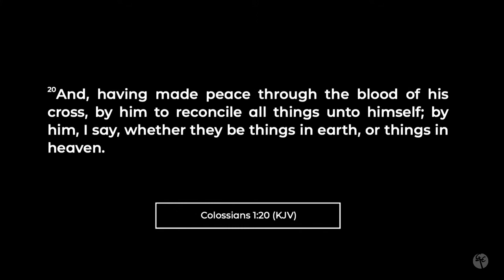Mission Minded | Pastor Danny Chance | Christian Life Church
Viral Pt. 3